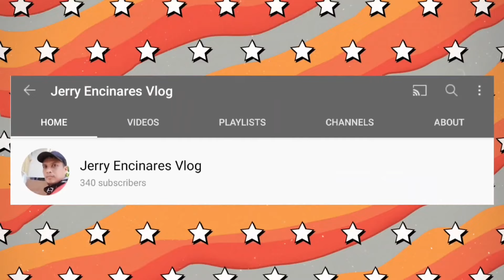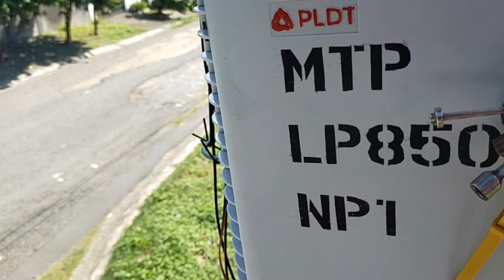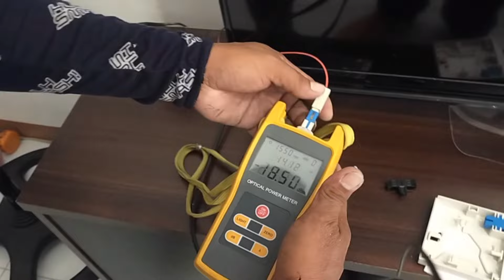NEW CREATE BUNDLE || TAAS NG INSIDE WIRE [Jerry Encinares Vlog]